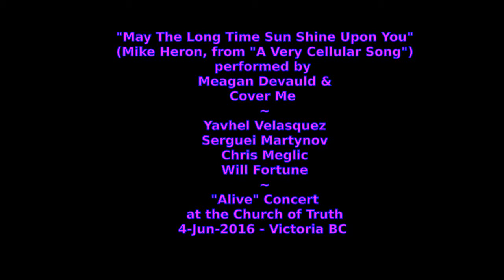May The Long Time Sun (from Mike Heron's "A Very Cellular Song ")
From the Wiki: "Mike Heron's "A Very Cellular Song", a 13-minute reflection on life, love, and amoebas, whose complex structure incorporates a Bahamian spiritual ("I Bid You Goodnight", originally recorded by the Pinder Family[11][12]). The last part of "A Very Cellular Song", "May the Long Time Sun Shine", is sometimes wrongly referred to as a Sikh hymn or an Irish blessing, but is in fact an original song written by Mike Heron."